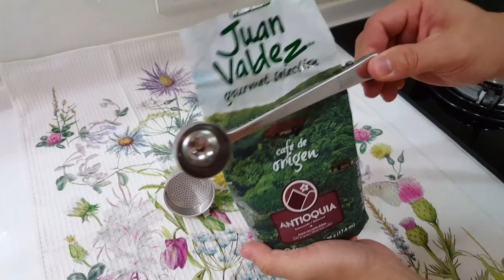Bialetti Moka Drinks - Sparkling Expresso (摩卡壺飲料: 義式濃縮氣泡咖啡)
Using moka pot to make iced sparkling expresso.